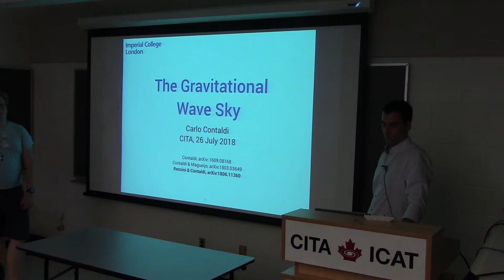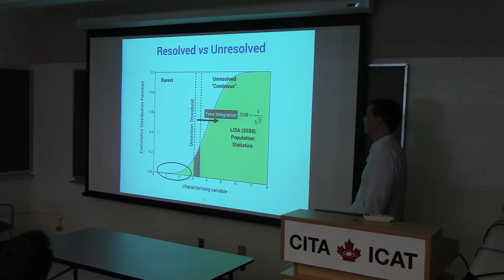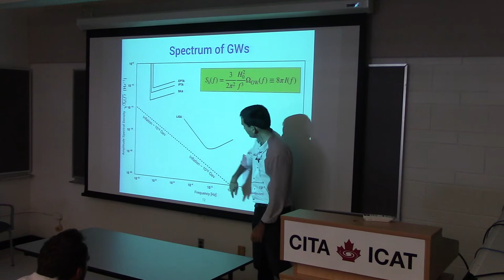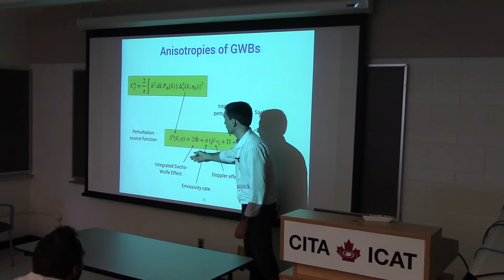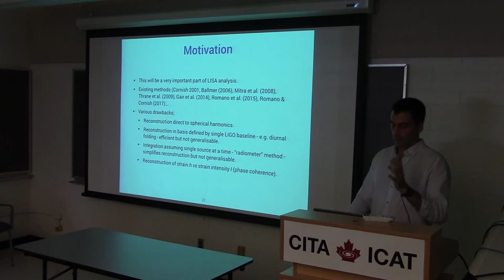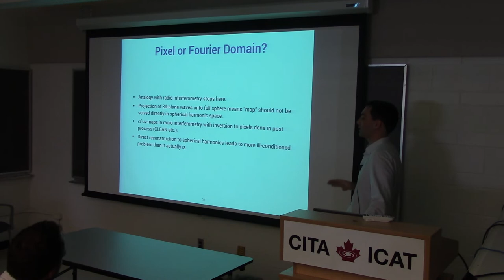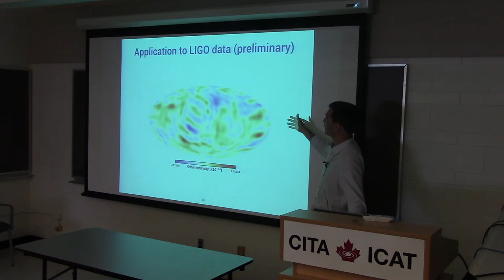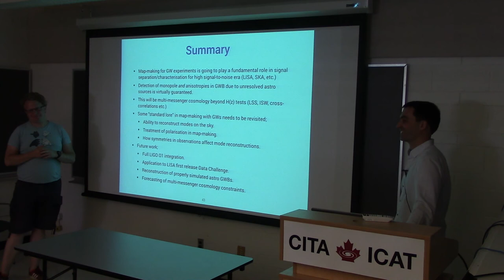CITA 828: The Gravitational Wave Sky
Title: The Gravitational Wave Sky
Speaker: Carlo Contaldi (Imperial College)
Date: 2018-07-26